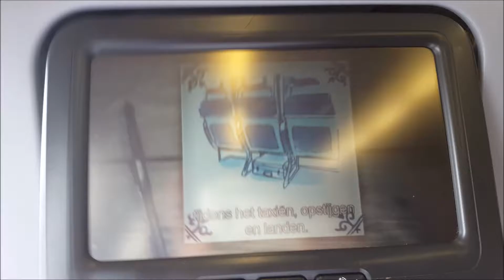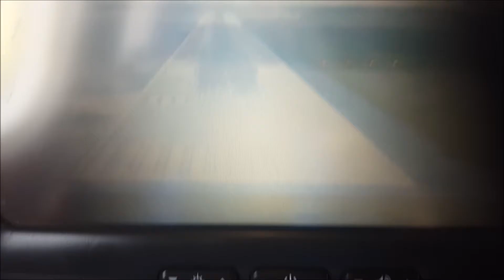Europe Vlog #15-I'm Coming Home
We head to home, sweet home.